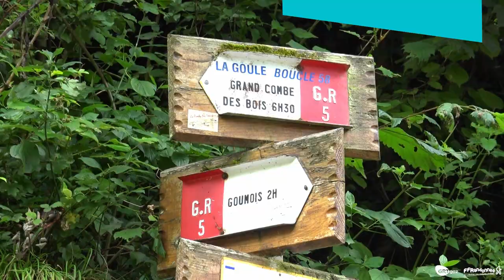FFRandonnée et GRTgaz, un engagement commun pour les GR®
Engagement de GRTgaz aux côtés de la FFRandonnée sur 4 grandes itinérances françaises (GR®).